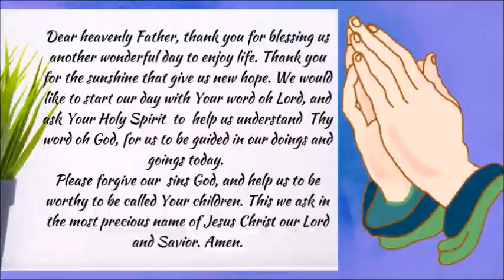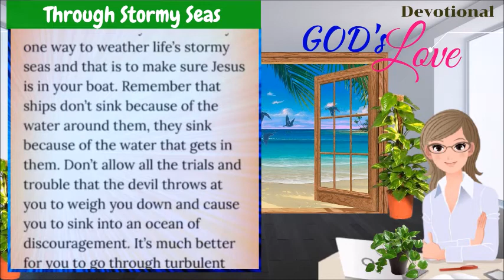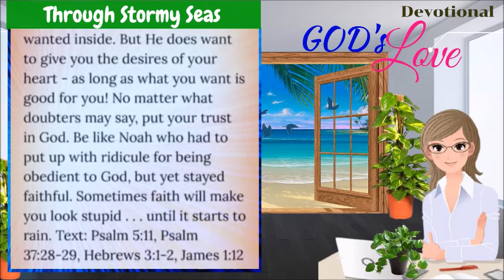DEVOTIONAL || THROUGH STORMY SEAS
John 10:10  "The thief cometh not, but for to steal, and to kill, and to destroy: I am come that they might have life, and that they might have it more abundantly."

Psalm 5:11  " But let all those that put their trust in thee rejoice: let them ever shout for joy, because thou defendest them: let them also that love thy name be joyful in thee."